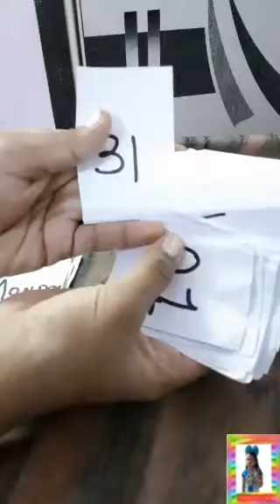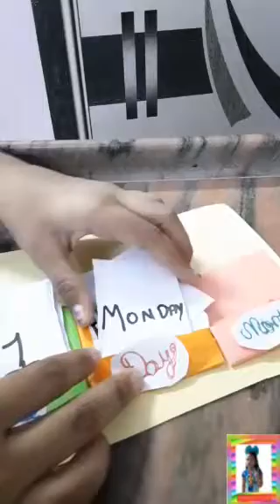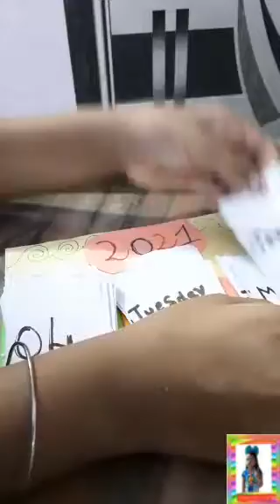How to make a paper Calender for 2021/paper calender without cardboard